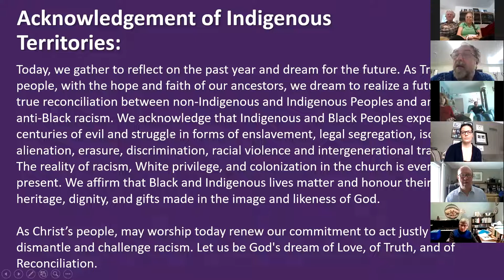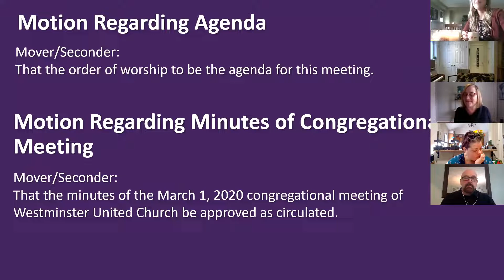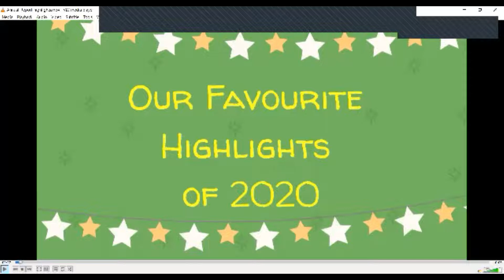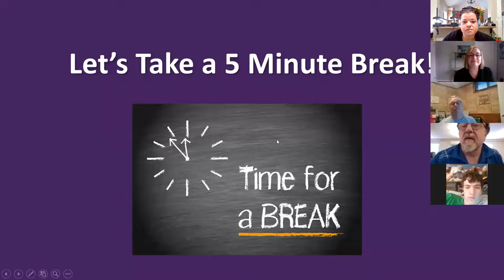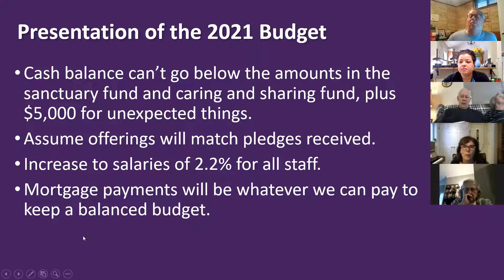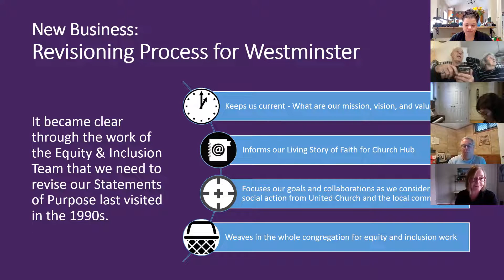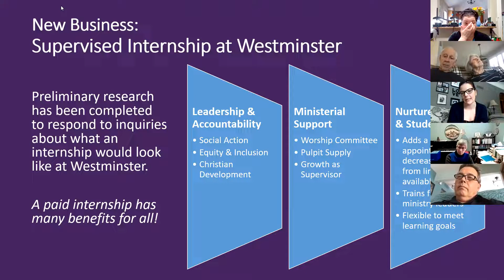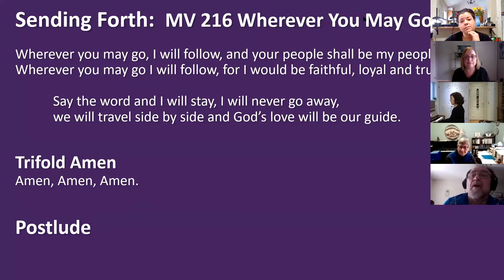Westminster Annual Meeting and Worship Sunday February 28, 2021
This video has been roughly edited to remove the dead air when we gathered into breakout rooms on Zoom!